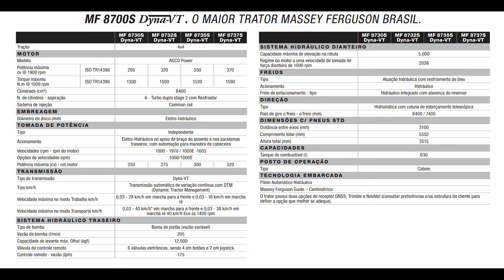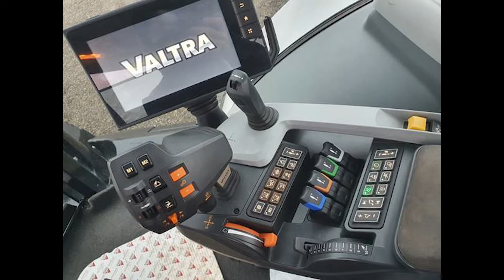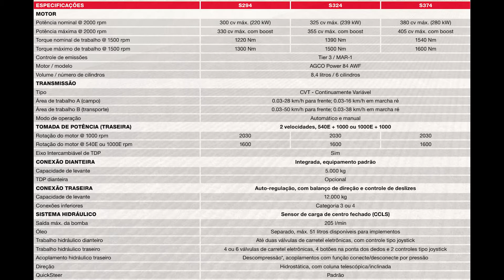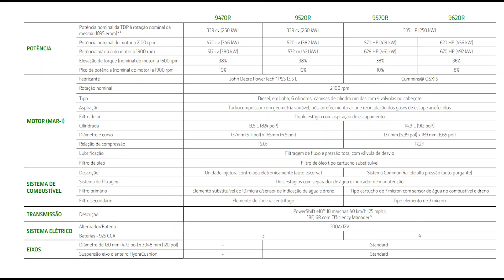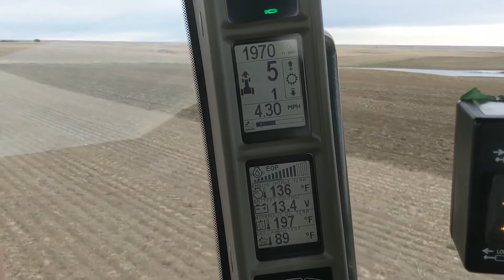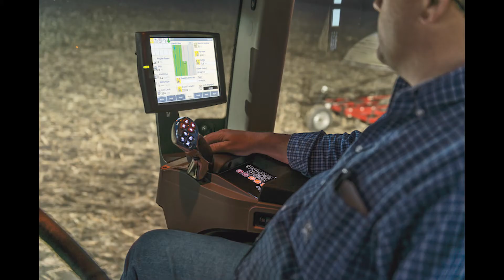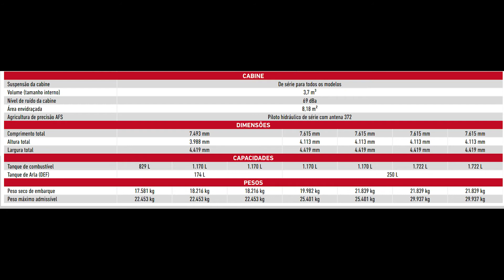Agro - Top 5 Tratores Mais Potentes Vendidos no Brasil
Fala galera, tudo certo? Neste vídeo eu faço um resumo das principais características do trator mais potente de cada marca e que é vendido no Brasil.